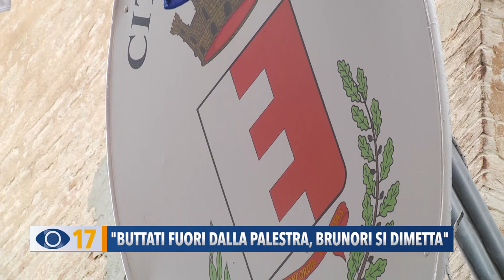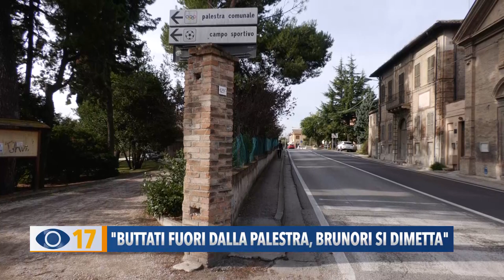"Buttati fuori dalla palestra, Brunori si dimetta"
“Butatti fuori dalla palestra dopo 40 anni”. A Cuccurano prosegue la battaglia di Franco Biagioli che chiede un dietrofront di Barbara Brunori e le sue dimissioni.